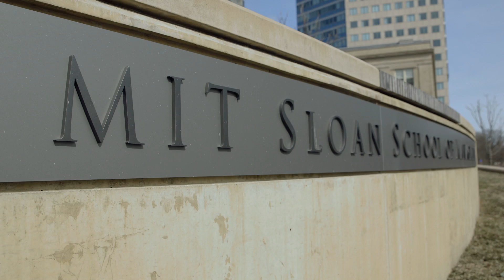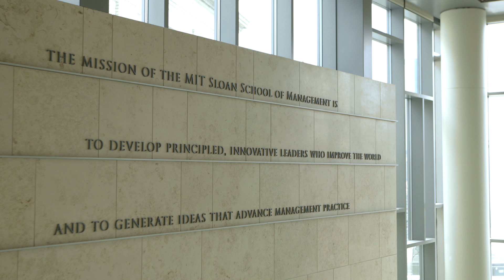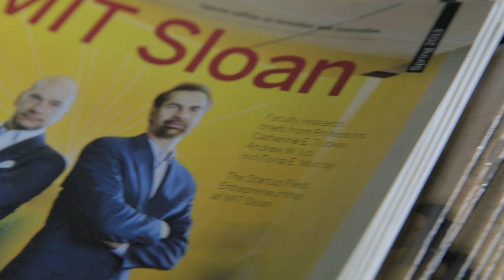Erik Brynjolfsson: The digital forces reshaping business and society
The 'second machine age' will surpass the Industrial Revolution in its impact on our lives and economies, says MIT's Erik Brynjolfsson in our exclusive video.

About: Erik Brynjolfsson
MIT Sloan School of Management professor and director of MIT's Center for Digital Business, Erik Brynjolfsson focuses on the economic impact of IT. He is co-author of The Second Machine Age.